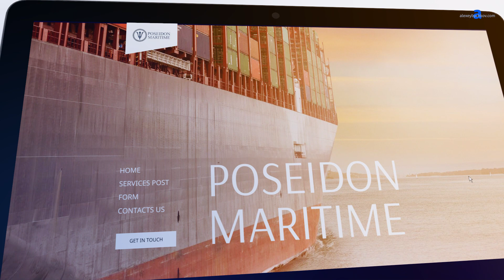Видео-презентация дизайна лендинга перевозок по воде (After Effects)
Видео-презентация дизайна лендинга для компании, специализирующейся по перевозкам груза по воде. В плейлисте «After Effects» есть серия уроков, в которых подробно рассказал, как делаю такие презентации.